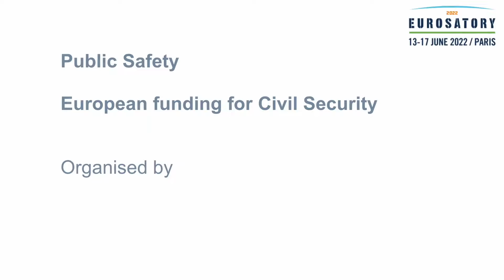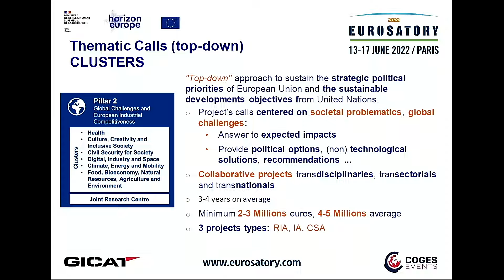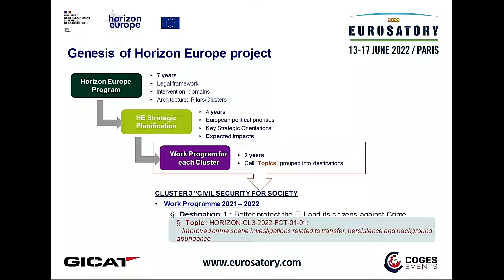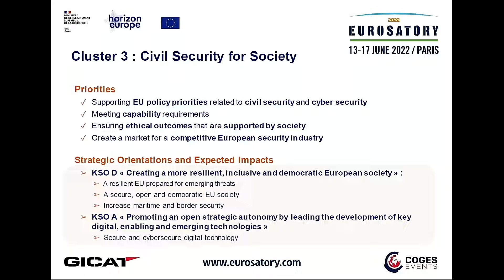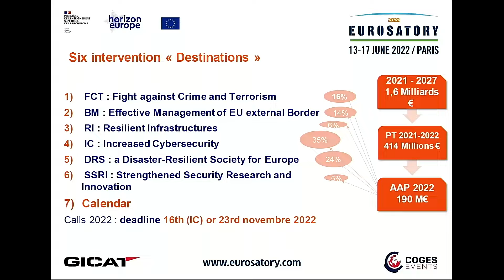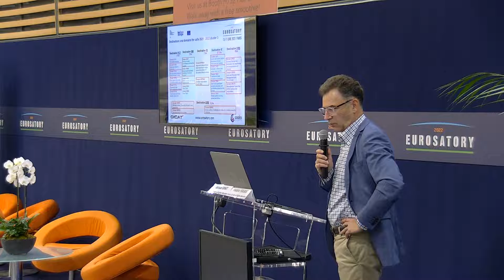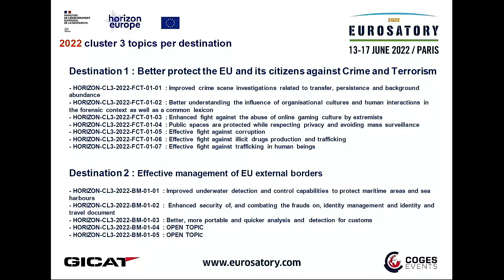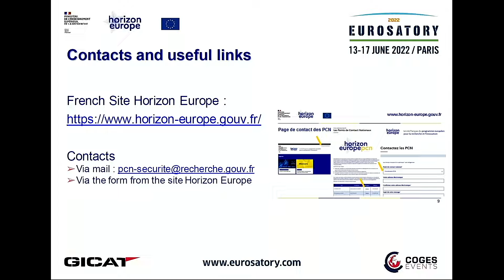Conference Eurosatory 2022 | European funding for Civil Security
Conference Eurosatory 2022 | Public Safety | European funding for Civil Security
Conférence Eurosatory 2022 | Sécurité Civile Public Safety | Les financements européens pour la sécurité civile
Organised by PCN 3

✅ 110 international conferences were organised during Eurosatory 2022. More than 300 speakers from all over the world came to share their vision and reflect on the evolution of Defence and Security. Eurosatory is an exceptional opportunity to meet all the manufacturers in the field in a unique place, to discover the latest trends and technological innovations and to expand your professional network. The 27th edition of Eurosatory was held from June 13 to 17, 2022 at the Parc des Expositions Paris Nord Villepinte.